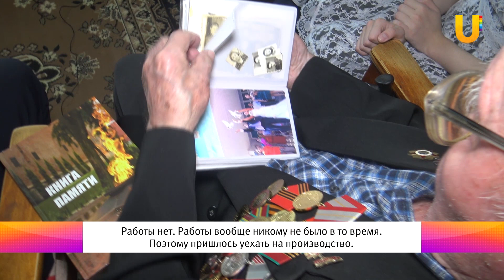Новости Бураевского района